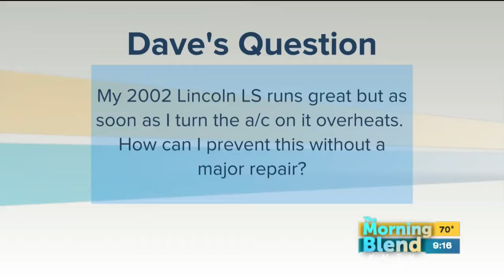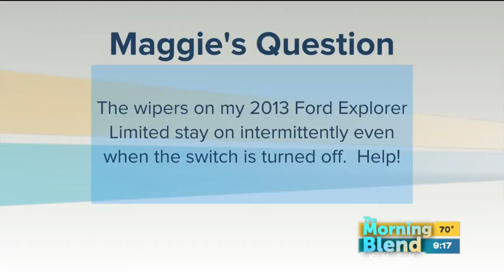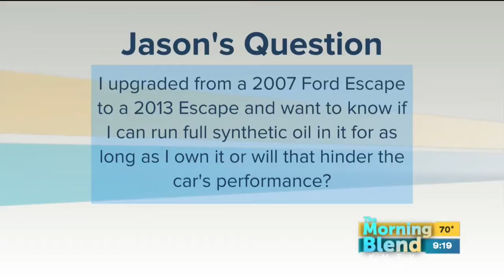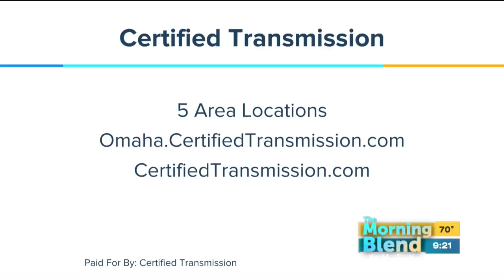Certified Transmission 8/15/16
The experts at Certified Transmission are back to take on your car questions.